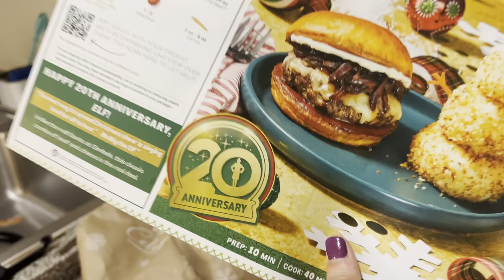Vlogmas 2023: Day 15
elf burger